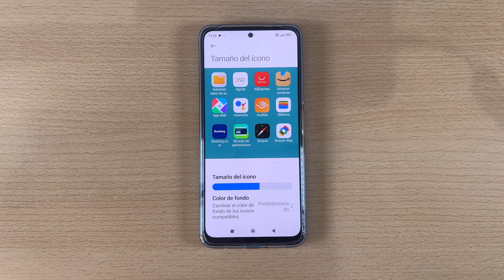Como Aumentar o Disminuir el Tamaño de los Iconos en Xiaomi 14T y 14T Pro